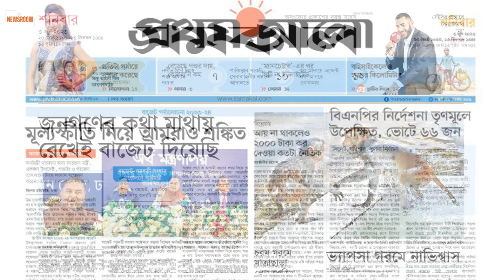Today's Newspaper Headlines | 03 06 2023 | The Newsroom